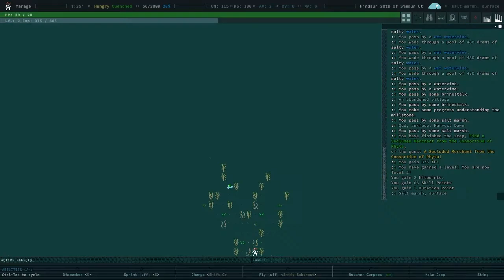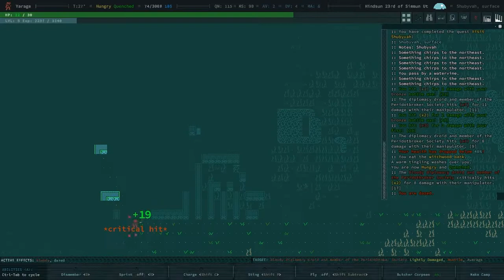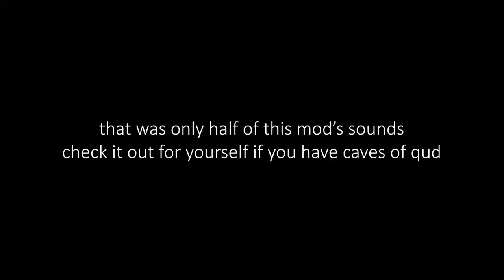Memes of Qud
got back into caves and qud and made a dumb but very entertaining mod over the past few weeks
now to continue working on greenwich mean time